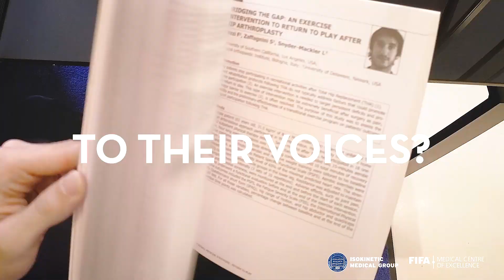Isokinetic Conference Lyon 2022 | Official Trailer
They say a lion never dies...🦁 isoK22 is BACK! 3 days. 200 speakers. 1 epic conference. This is going to be HUGE. Sports medicine experts, physiotherapists, clinicians, and elite sports players will unite once again in the highlight of the sport and medical conference calendar: 💥isoK22: The Isokinetic Conference💥 A landmark event in Football Medicine & Orthopaedic Rehabilitation since 1992. 📅 4-6 June 2022 in Lyon, France This year's theme: Focus on the players' voices💪 For this extra special 29th edition of our beloved conference, we're pulling out all the stops. We can't wait to collectively share insights, knowledge & passion for sports medicine face-to-face once more. Will YOU be joining us in Lyon, France, this June? If so, where from? ⬇️ 🎟️ EARLY BIRD TICKETS + all the info you need➡️